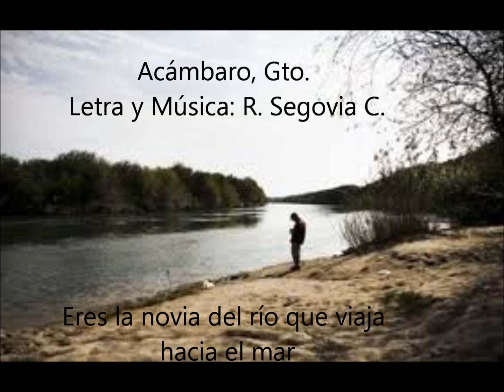Acámbaro, Gto , Méx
Acámbaro, Gto.
Por la oportunidad que me das de estar en ti. Acámbaro. Gracias !  Ene.2013